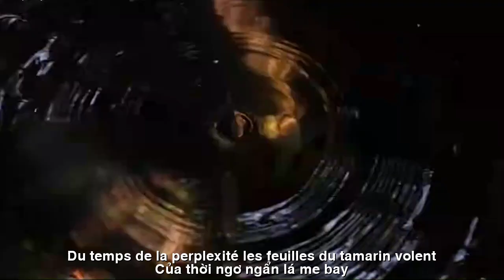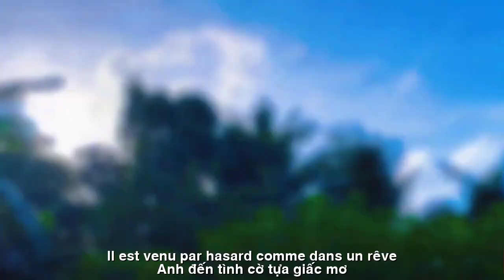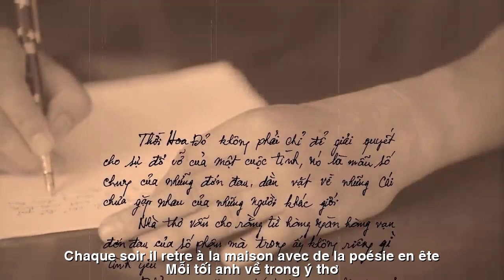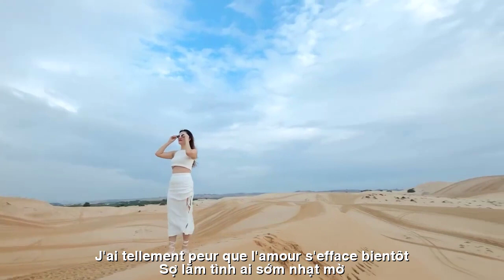[FULL HD]CHỈ CÓ YÊU ANH THÔI ||JE T'AIME SEULEMENT||HUYEN THANH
ĐẾN VỚI
NHÀ THƠ HUYỀN THANH
TÁC PHẨM:CHỈ CÓ YÊU ANH THÔI
||JE T'AIME SEULEMENT||
THƠ:HUYEN THANH
CHỈ CÓ YÊU ANH THÔI
NGẨN NGƠ...
Lâu lắm tim hồng đã ngủ say
Anh đến trao chi giấc mộng này...?
Tình bỗng dâng tràn như nắng hạ
Của thời ngơ ngẩn...lá me bay
Anh đến tình cờ tựa giấc mơ
Ru hồn lịm đắm dưới sông thơ
Êm như cánh gió về trong nắng
Dìu lối yêu xưa...
dạ thẫn thờ
Hẹn ước ta trao tự thuở nào ?
Sao lòng hạnh phúc lúc bên nhau
Hoa xuân chớm nụ trên cành biếc
Lạc cõi thiên thai bẻ động đào...
Mỗi tối anh về trong ý thơ
Em ngồi góp nhặt dệt tình mơ
Thoáng nghe ngấn lệ buồn dang dở
Sợ lắm tình ai sớm nhạt mờ.
Huyền Thanh
 JE T'AIME SEULEMENT
STUPIDE...
Depuis longtemps, le cœur rose dort profondément
Pourquoi es-tu venu me donner ce rêve...?
L'amour a soudainement débordé comme le soleil de l'été
Du temps de la perplexité... les feuilles du tamarin volent
Il est venu par hasard comme dans un rêve
Bercez votre âme dans une rivière de poésie
Doux comme le vent qui revient au soleil
L'ancienne façon d'aimer...
distrait
Depuis quand avons-nous fait cette promesse ?
Pourquoi êtes-vous heureux quand vous êtes ensemble ?
Les fleurs printanières bourgeonnent sur les branches bleues
Perdu dans le monde céleste, brisant la grotte...
Chaque soir, il rentre à la maison avec de la poésie en tête
Je m'assois, collectionne et tisse des rêves d'amour
Je peux sentir les larmes d'une tristesse inachevée
J'ai tellement peur que l'amour s'efface bientôt...
Huyen Thanh
Đường liên kết của video